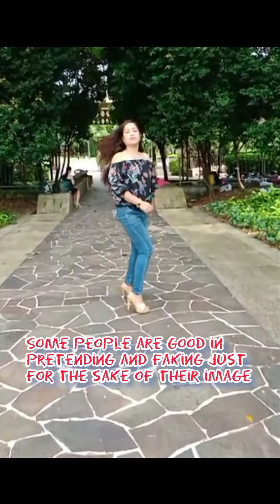Where are you Now